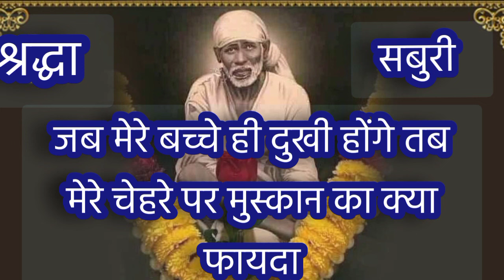मेरे बच्चे क्यों घबरा रहे हो अब तुम्हारे रिश्ते का समय तुम्हारी बहुत करीब है...